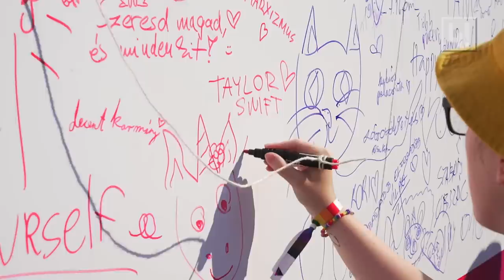Felveszem a fóliát és megmutatom, hogyan szenvednek az emberek ettől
Könyvek fóliázása és a ferencvárosi padháború mellett zajlott az idei Budapest Pride. Lakatos Márk, Steiner Kristóf, Karácsony Gergely és ellentüntetők a Pride-on.